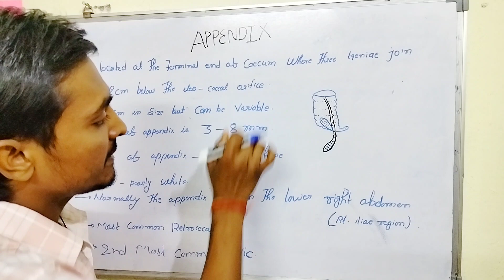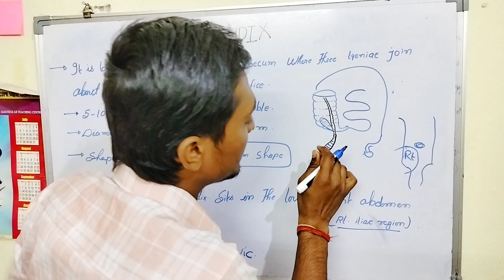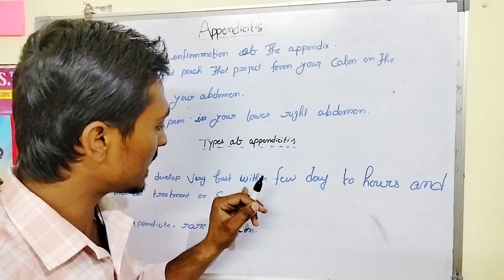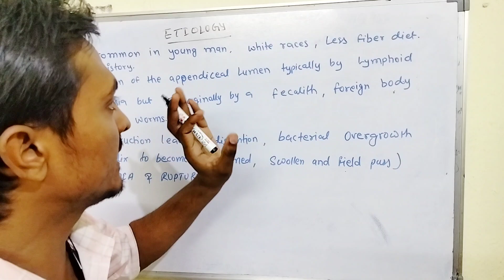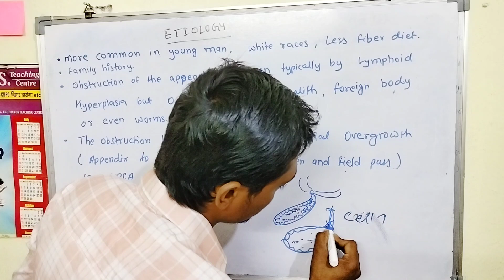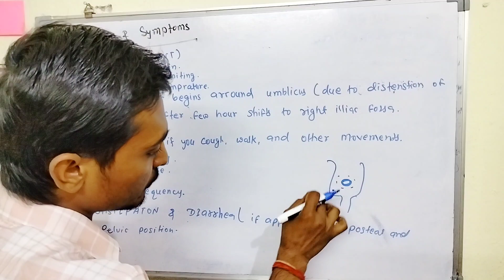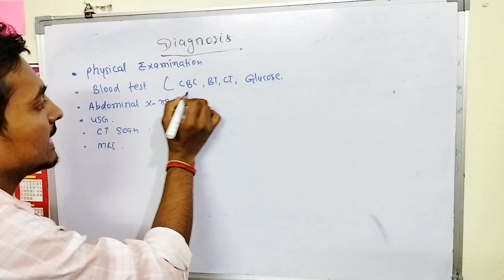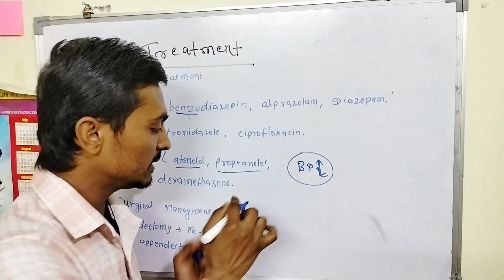Appendix | Appendicitis | Symptoms | Diagnosis | Treatment | Pathophysiology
Paramedical, Nursing students, General coppitition ‎@khangsresearchcentre1685

Your Quaries,,,,,

appendix kya hota hai hindi mein
appendix ke lakshan
appendix symptoms
appendix pain
appendix pain symptoms in tamil
appendix anatomy
appendix pain symptoms in
telugu
appendix operation ke bad kya
kya khana chahiye
appendix ka ilaj
appendix kis side hota hai left ya
right
appendicitis treatment without
surgery
appendicitis symptoms
appendicitis in hindi
appendicitis examination
appendicitis ultrasound
appendicitis nursing care plan
appendicitis treatment
appendicitis case presentation
appendicitis signs
appendicitis care plan nursing
diagnosis